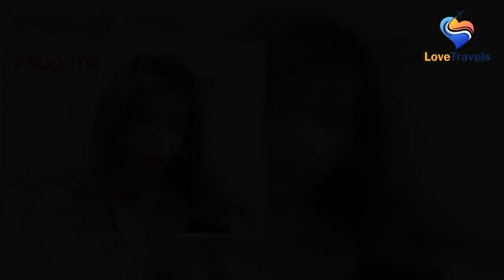“Lóa Mắt” Hình Ảnh Girl Xinh Gợi Cảm & Quyến Rũ Nhìn Là Tan Chảy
See full article at:
  Ten Ten! Hi mọi người, lâu quá mới ngồi lại chém gió với anh em. Mà cũng không phải nữa, phải nói là chia sẻ mới đúng, cũng từ rất lâu rồi, từ cái ngày tôi dừng bài viết liên quan đến girl xinh, gái đẹp thì tới nay cũng khá lâu rồi không có gì chia sẻ đến các bạn một thứ gì đó rạo rực, bồn chồn và rực cháy… th